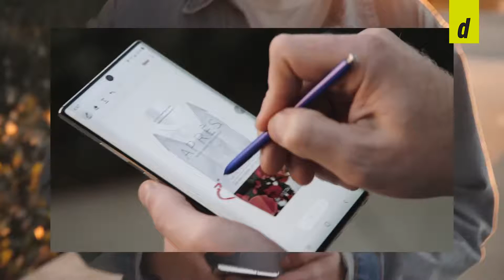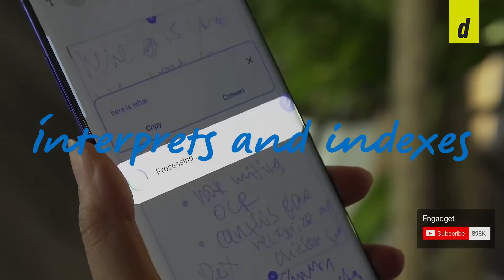Todo lo que tienes que saber del nuevo S Pen del Samsung Galaxy Note 10+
Sería redundante hablar de todas las bondades del Samsung Galaxy Note 10+, debido a que sus características -dentro de la gama alta- son parecidas. Una excelente pantalla de 6.8 pulgadas, lente gran angular, carga rápida... aunque flaquea en la autonomía, llegas al día con las justas en uso normal, y suele calentar con relativa facilidad.

Por estas razones me dedicaré exclusivamente al S Pen, debido a que es un elemento clave y diferencial del Samsung Galaxy Note ante la competencia.
El S Pen es un dispositivo que viene con el móvil y permite a los usuarios varias funciones como dibujar sobre el panel de manera sencilla y controlar algunas funciones del smartphone a distancia.

La sensibilidad del S Pen es precisa. No percibirás la latencia del dispositivo, por lo que podrás dibujar o escribir a tus anchas sin molestias. El botón físico también cumple con las expectativas al registrar correctamente las pulsaciones puntuales y mantenidas.

Las cosas se complican en los gestos a distancia. Requiere cierta práctica acostumbrarse, por ejemplo, a hacer el círculo con el botón presionado para activar el zoom de la cámara. Te advertimos que el proceso puede parecerte lento al inicio.

Si bien el S Pen es útil como disparador de la cámara, hay funciones que no podrás programar a distancia. Esto ocurre cuando empleas el modo “Video Dinámico” y a través del S Pen no podrás controlar los filtros que deseas para tu captura.

También puedes usar el S Pen de Samsung para la reproducción de videos y audios, incluso cuando el móvil está en modo reposo.

Ten en cuenta que los gestos del S Pen se hacen según la perspectiva del usuario. Si tienes el móvil en la mesa, tendrás que hacer los movimientos delante tuyo y no frente al Galaxy Note 10+.

Otro detalle a considerar son las apps propias para el S Pen. Uno de los que recomendamos es PENUP, un software que permite crear mensajes animados en videos y fotos.

Para acabar, el S Pen tiene una autonomía de más de 8 horas.
No hay dudas de que este nuevo S Pen tiene más funciones que su versión pasada. Ojo, no podrás controlar todas las funciones del móvil, sino solo aquellas que cuenten con la configuración del S Pen. Imagino que en un futuro esto será posible para por fin darle un uso completo y sea la extensión por excelencia del Galaxy Note 10.